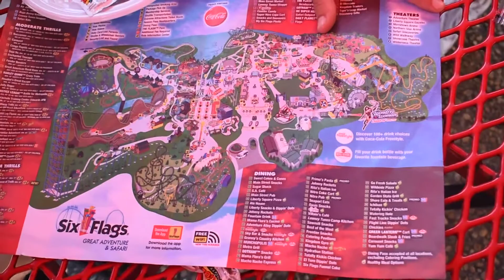תכנון זמן Tutorial